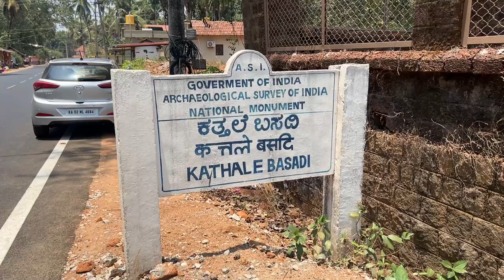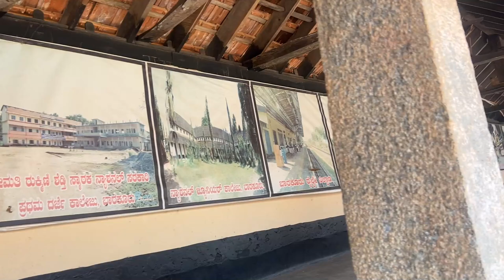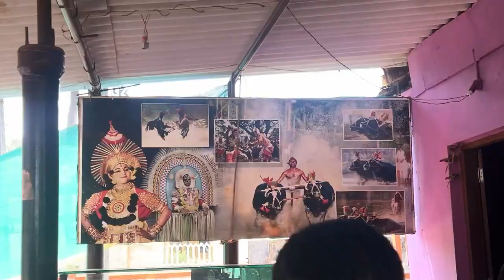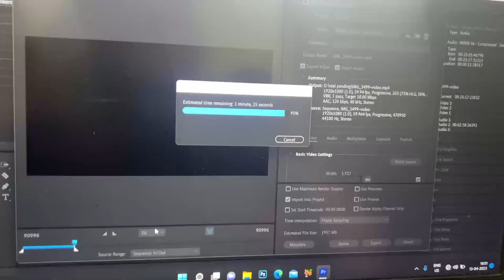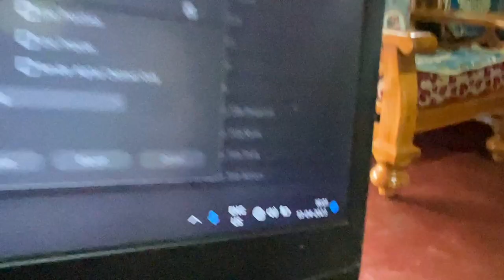The HISTORICAL CAPITAL of TULUNADU - BARKUR